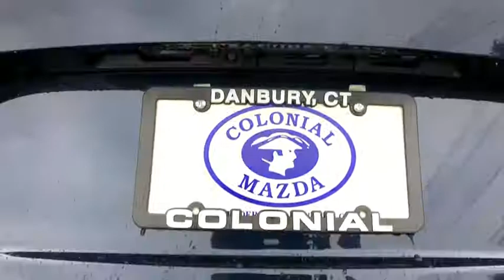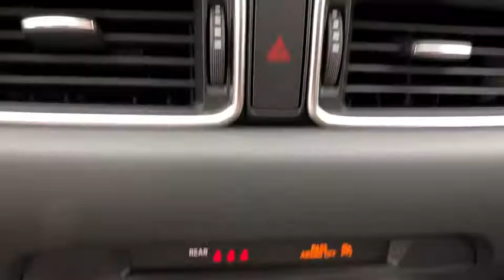2019 Mazda CX-5 Brookfield, Ridgefield, New Milford, New Fairfield, Danbury, CT M90445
Crystal Blue New 2019 Mazda CX-5 available in Danbury, Connecticut at Colonial Mazda. Servicing the Brookfield, Ridgefield, New Milford, New Fairfield, CT area.

Colonial Mazda
100 Federal Rd,

Crystal Blue 2019 Mazda CX-5 Touring AWD 6-Speed Automatic 2.5L 4-Cylinder/br/br24/30 City/Highway MPG